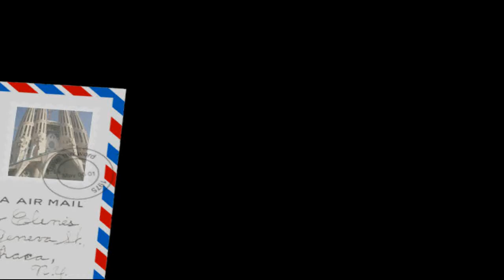函館山の夜景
８月１７日に函館山に登れどガスで全く夜景が見られず、１９日にリベンジ。湯の川の花火も加わった。